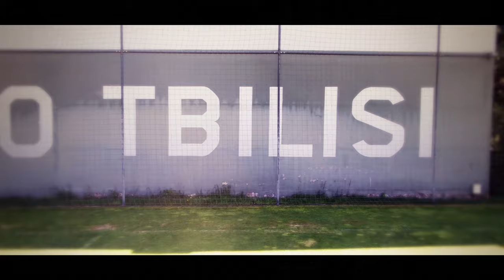DINAMO TBILISI ● Dighomi Training Ground